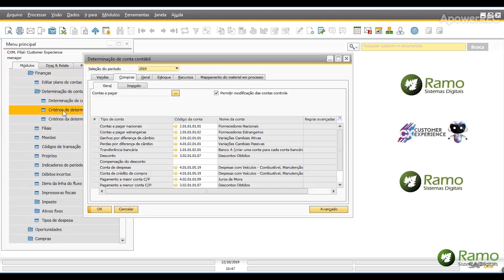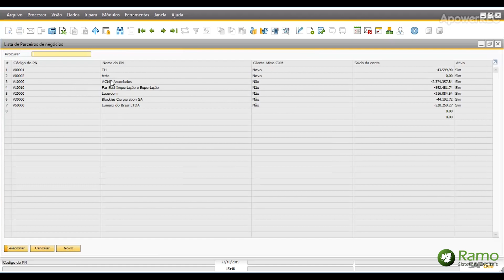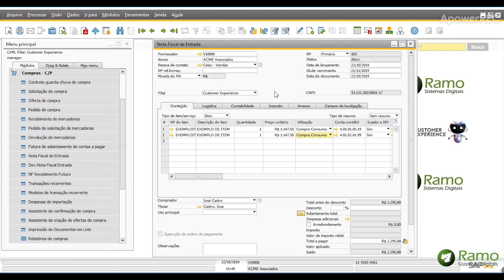Determinação avançada de contas contábeis - Dica rápida de SAP Business One com a Ramo Sistemas